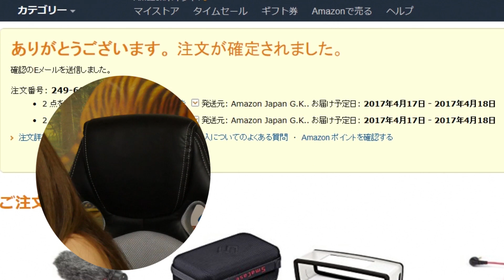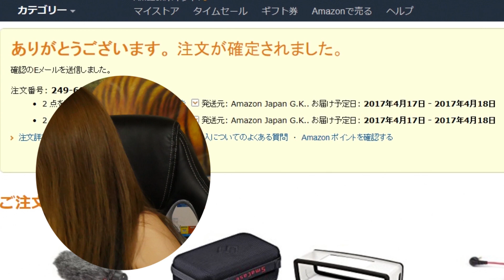【プレゼント企画】皆で盛り上がっちゃいましょう★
※受付締切ました。

結果はこちら！

RODE VideoMic GO コンデンサーマイク VMGO

BUNKER RING Essentials

Bose SoundLink Mini speaker II

〈今日の一言〉
数量が少なくて、ごめなさい。

※上記の商品URLはAmazonアソシエイトリンクえお使用しております。
【もか太郎のTwitter】もか太郎@mokatarou26